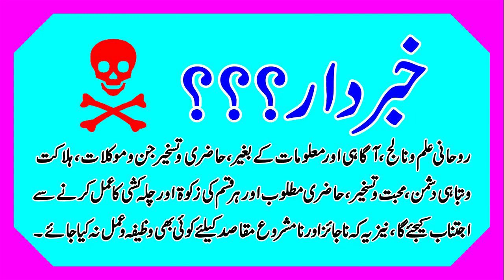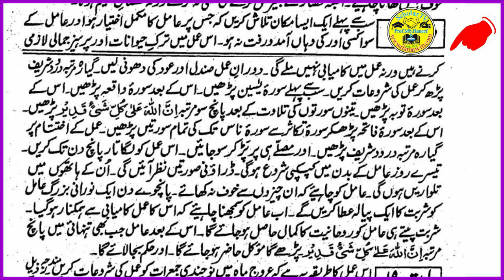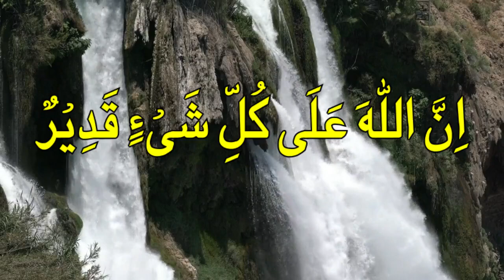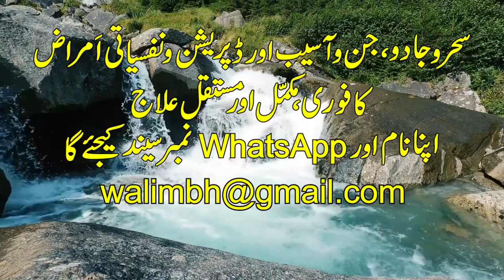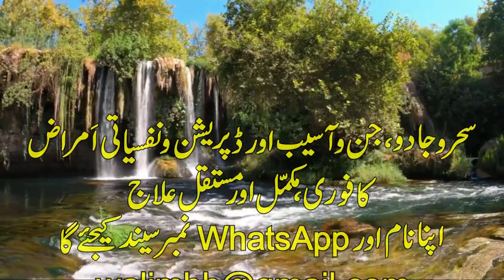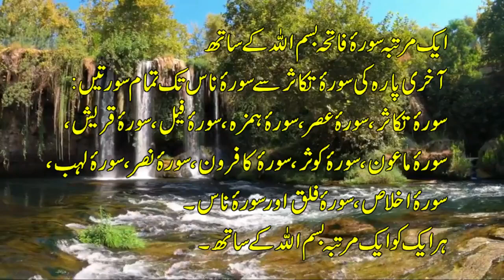Muwakkil se baat karne ka tarika l Muwakkil hasil karne ka tarika l Taskheer e Muwakkil l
1) Magical Diseases & Jinni Effects
2) Depression, Mental & Psychical Disease
Muwakkil ko hazir karne ka amal l Muwakkil ki hazri l Taskheer e Moakil l Muwakkil l

Dosto: Es video me Dosto: Es video me Quraani Aayat se Muwakkel ko hazer u Masakhkhar karne ka tareeqa btaya gaya hain. Panch din ky amal se Muwakkel ki hazri aor Taskheer.

Topic Cover
1- Muwakkil Se Kam Lene Ka Amal l Muwakkil se dosti ka amal l muwakkil se kam lene ka tarika l
2- Mokal ko Kabu karne ka Wazifa l moakilat se kam lena l Mokelat ka bahut hi Asaan Aur Mojarrab Amal l
3- Muwakkil ko hazir karne ka amal l Muwakkil ki hazri l Muwakkil ka Amal l Muwakkil l
4- Muwakkil Ka Haziri Ka Amal Jo Chahe Maloom Karein l Scholar TV l Mb.Haneef l
5- Mokkil kya hotay hain ? l Scholar TV l Mb.Haneef l
6- Savdhan ?? Mokil se baat karne se pehle l Scholar TV l Mb.Haneef l
7- Mawakileen kesey nazar aatey hn? l Wazaif l Angel l Amil l Islam l Pari l Desi l Jin l Sura l UFO l
8- Kya har insan ke sath ek muwakkil hota hai l mufti tariq masood l Scholar TV l Mb.Haneef l
9- Mokal Ko Hazir Karne Ka Tarika l Jin Hazir Karne Ka Tarika l Jinaat Ko Hazir Karna l Jinnat Ka Amal l
10- Moklat Ko Tabe Karne Wala Amal l Jinnat Se Kaam Lene Ka Amal l Scholar TV l Mb.Haneef l
11- 1 Din me 15 Muwakkil Hasil kare l Chahal kaaf ki Zakat l Roohani Ustad l
12- Sahibe Mazar se Faiz Lene ka Mukammal Tariqa l Mazar ki hazari ka tariqa l
13- Muwakkil Hasil Karne Ka Tarika l Mokal Ko Kabu Karne Ka Wazifa l
14- SURAH AL KAUSAR KE MOKIL KI TASKHIR KA WAZIFA LAHOTI AMAL l Scholar TV l Mb.Haneef l
15- Mokil ki hazari ka 1 din ka asan amal l Mokil ke amal main kamiybi ka nayab amal l
16- Kya har insan ke sath ek muwakkil hota hai l mufti tariq masood l Scholar TV l Mb.Haneef l
17- Paisy ka Shokeen 158 Mumalik ki currency ka Malik bn baitha l Scholar TV l Mb.Haneef l
18- Muraqaba Karnay ka Sahi Tareeqa Kya Ha? l Dr. Israr Ahmed R.A l Question Answer l
19- Dunya Ki Sari Bimariyon ka Ilaj l Scholar TV l Mb.Haneef l
20- Muwakkil Ka Haziri Ka Amal Jo Chahe Maloom Karein l Scholar TV l Mb.Haneef l
21- Noori Mokil Se Dosti Karne Ka Amal l Scholar TV l Mb.Haneef l
22- Muwakkiline Ulwi wa Sifli se Madad Kaise Hasil Kare l Aaj ka Ulwi aur Shifli Muwakkil Kaun Hai l
23- How To Get Spiritual Power Easily l Scholar TV l Mb.Haneef l
24- Kisi Bhi Ism Yaani Naam ka Muwakkil Kaise Banaye l Scholar TV l Mb.Haneef l
25- Mokil ki hazari ka 1 din ka asan amal l Mokil ke amal main kamiybi ka nayab amal l
26- muwakkil se baat karne ka tarika l muwakkil hasil karne ka tarika l muwakkil kaise hasil kare l
27- muwakkil ko hazir karne ka amal l muwakkil ko kaise kabu kiya jata hai l muwakkil ka amal l
28- muwakkil hasil karne ka amal l muwakk ki hazri l muwakkil ki hazri l muwakk se dosti l
29- muwakkil ka wazifa l muwakk ki hazri l muwakkil ka asan amal l taskheer e muwakkal l
30- muwakkil ko hazir karne ka amal l muwakkil ko kaise kabu kiya jata hai l
31- muwakkil hasil karne ka amal l muwakkil ko hazir karna l taskheer e muwakkil l